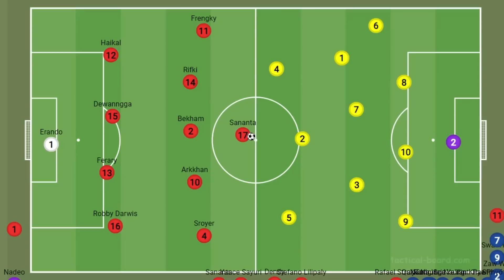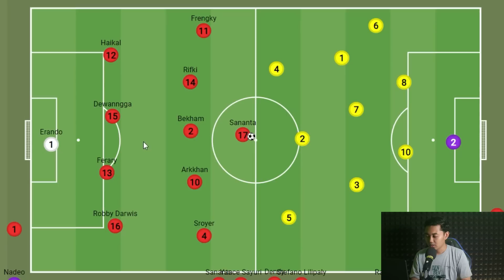VIETNAM MULAI PANIK!! Imbas TAKTIK STY LAWAN THAILAND Bikin ASEAN Geger- FINAL ADU TAKTIK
KABAR TIMNAS INDONESIA TERBARU HARI INI 25 Agustus 2023